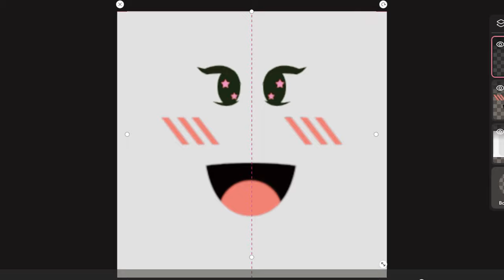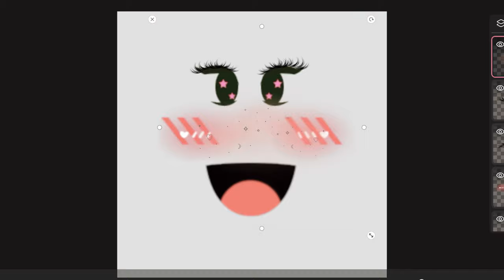When a preppy creates a roblox face 😱😚💅